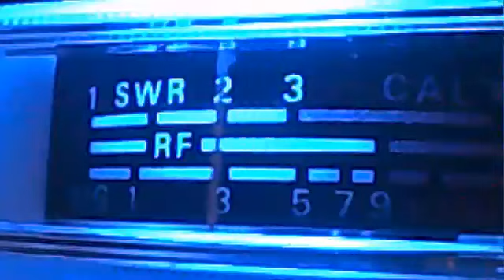Mud Duckin Troublemaker CT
I put em all in the back of the Mud Duck Express!